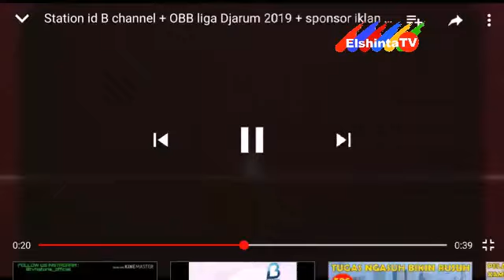Station id elshinta TV + OBB LIGA Djarum 2019 + sponsor iklan Djarum super soccer (2019)